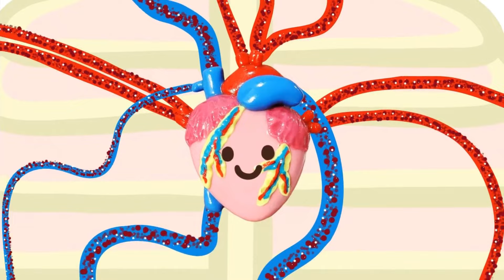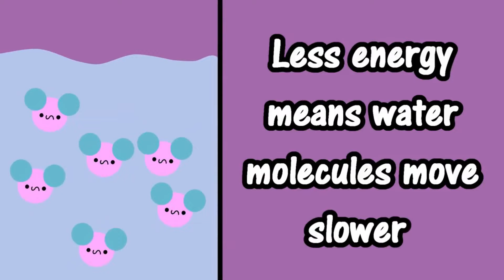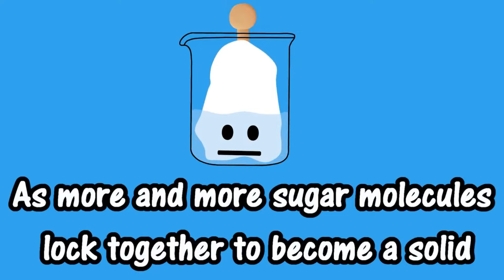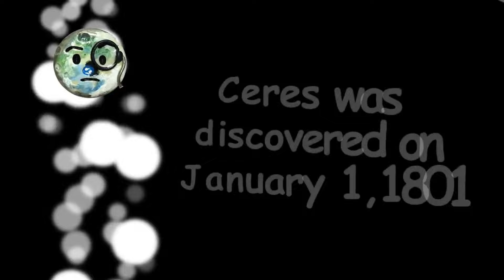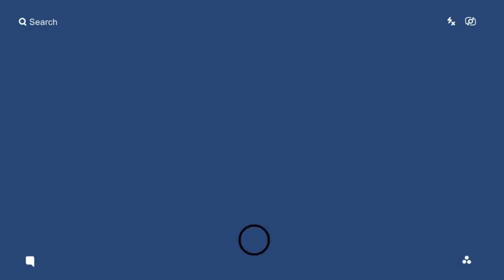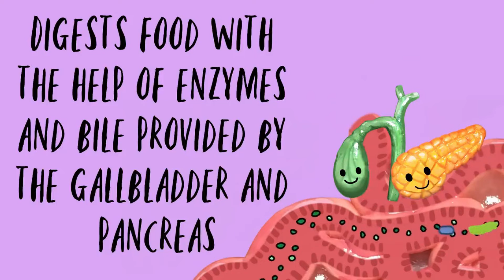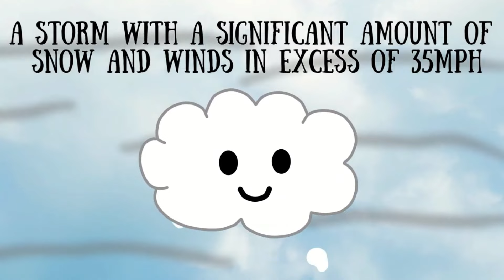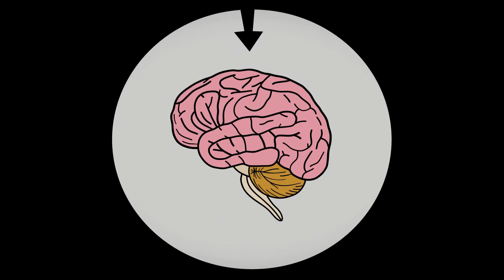EMOJI CARTOONS COMPILATION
I hope you guys enjoy this animation compilation video of all the emoji clay videos I have done so far 😃💓

=  I created this video with: Cyberlink Power Director 14 Ultimate, Sketchbook Pro, Picmonkey.com, Audacity, Wacom Intous Pen Tablet & Moho Pro 12.